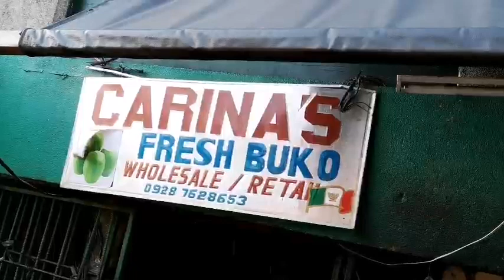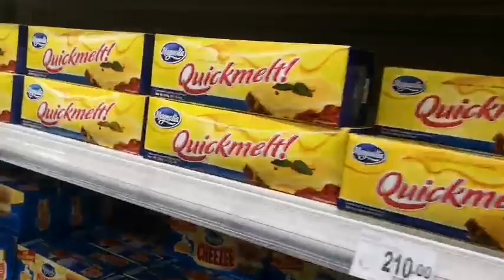How to make Buko Salad? | Bakit Nawala internet? .